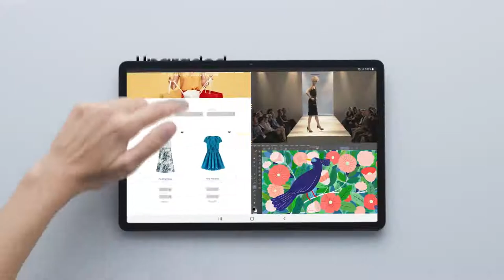Samsung Galaxy Tab S7 Wi-Fi, Mystic Black - 128 GB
• PC PERFORMANCE. TABLET PORTABILITY: Transform your tablet into a PC experience with DeX mode and the optional keyboard¹ with expanded trackpad.
• ENTERTAINMENT, UPGRADED: Experience cinematic viewing in your hands with larger edge-to-edge displays, TFT LCD screen and quad speakers tuned by AKG with Dolby Atmos surround sound.
• REDESIGNED S PEN INCLUDED: With improved 9ms pen latency, the redesigned S Pen can control presentations, take notes and mark up papers effortlessly.
• CHANGE THE WAY YOU GAME: Bring console gaming to anywhere a Wi-Fi connection is available with an immersive screen and Bluetooth-enabled controller.²
• CHARGE FAST. POWER FOR HOURS: Go for hours on a single charge, ³and back to 100% with the fast-charging USB-C port. CAPTURE AND CONNECT: Stunning brightness and clarity with the wide 13MP and ultra-wide 5MP dual back, and 8MP front-facing cameras.
• CAPTURE AND CONNECT: Stunning brightness and clarity with the wide 13MP and ultra-wide 5MP dual back, and 8MP front-facing cameras.
• ALWAYS IN SYNC: Use your Galaxy Tab S7 | S7+ as a hotspot, a second screen or a hyper-efficient vehicle for sharing ideas and content.